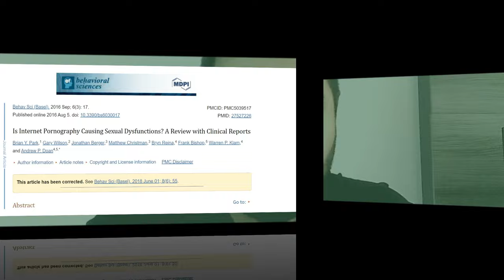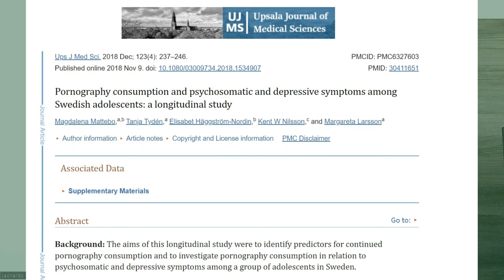Esse "hábito" é mais prejudicial do que você imagina!